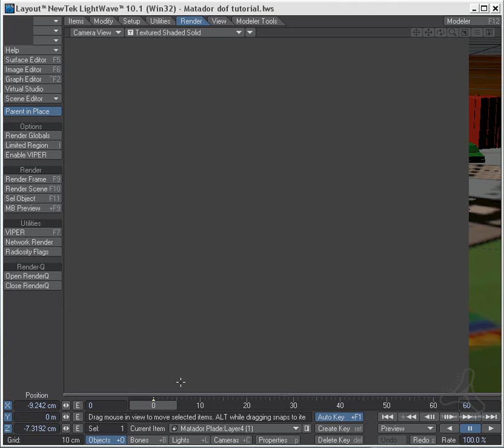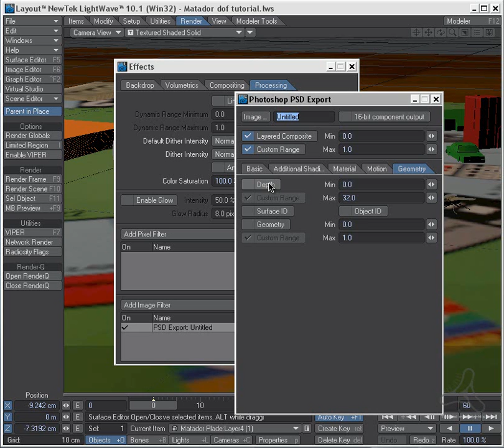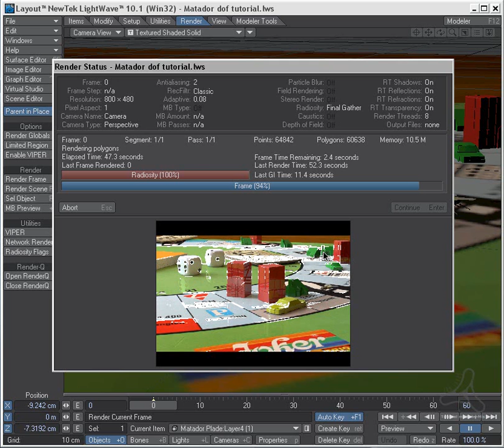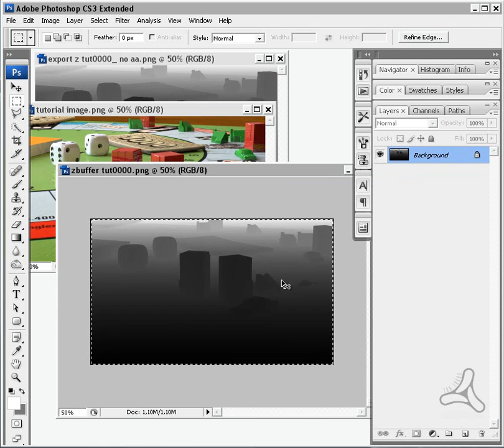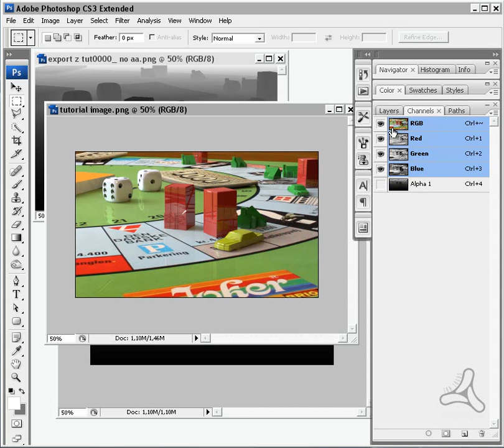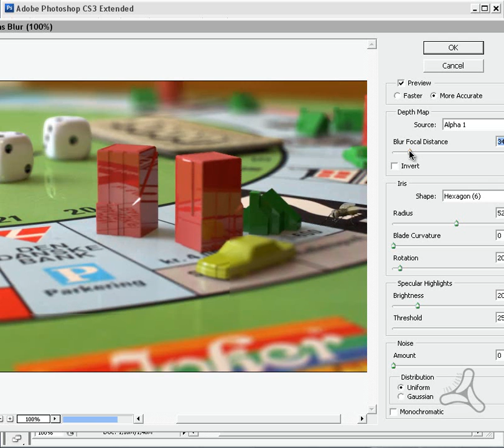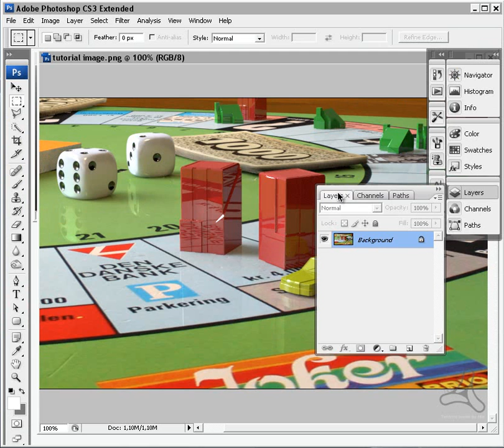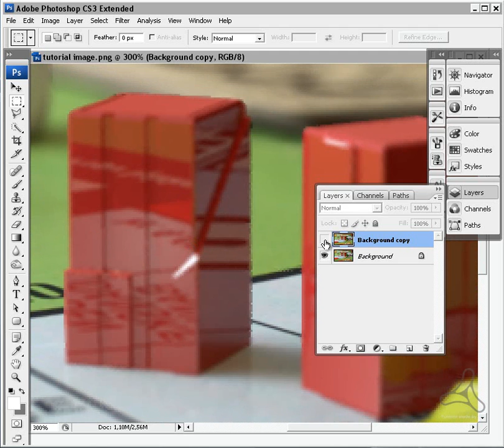Tutorial Post dof in photoshop using the lightwave Zbuffer/Depth buffer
In this tutorial i will show you how you can do realtime post dof (Depth of field)
using the lightwave Zbuffer/Depthbuffer and photoshop together with
a rendered image